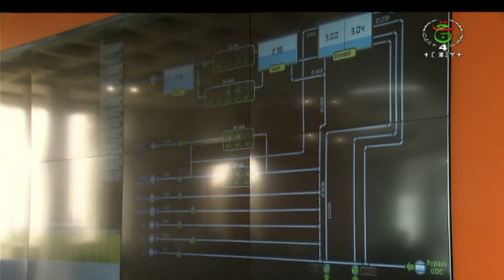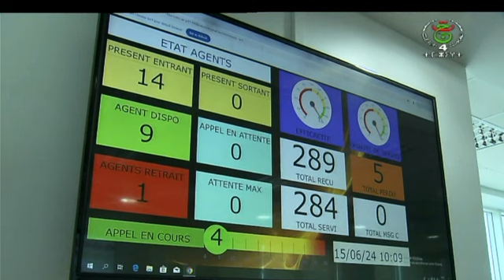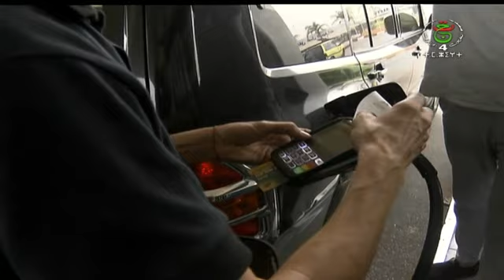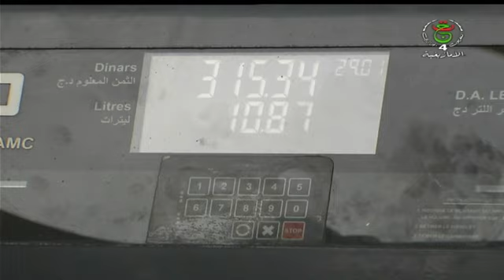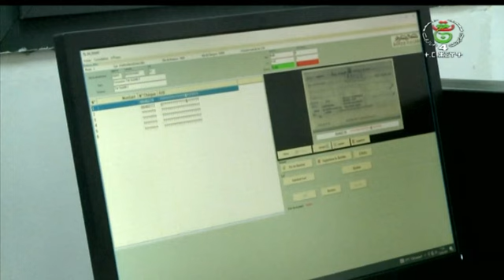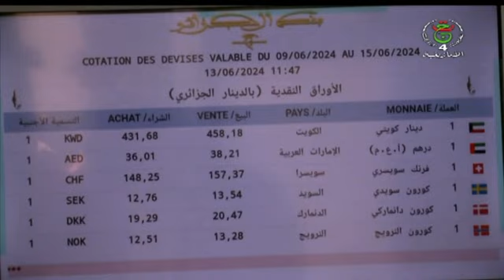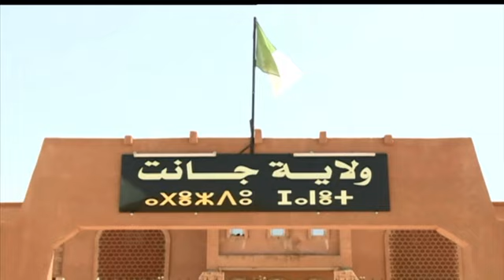إسالن_ⵉⵙⴰⵍⵍⴻⵏ - نشرة الأخبار 18:00سا | 15 – 06 – 2024